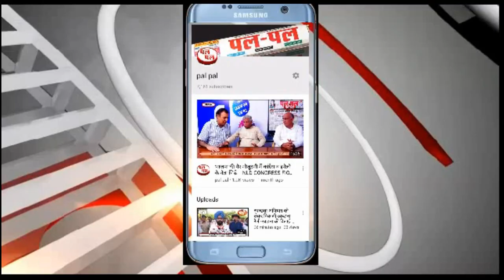migraine माइग्रेन# से कैसे बचा जाये -कितना घातक हो सकता है ये - इन बातों का रखें ध्यान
How to avoid migraine-how fatal it can be - Keep these things carefully
माइग्रेन से कैसे बचा जाये -कितना घातक हो सकता है ये - इन बातों का रखें ध्यान